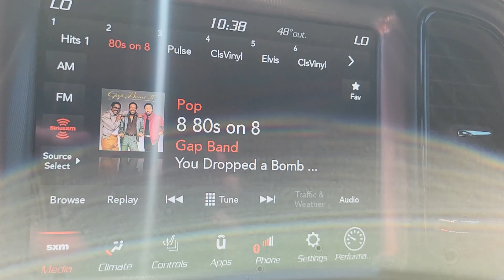Driving Ozaukee County